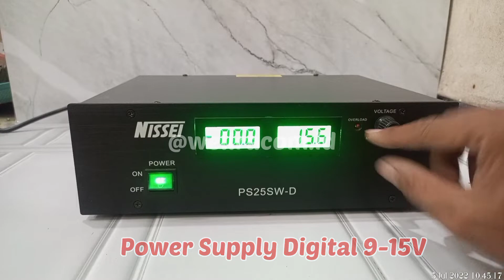Review NISSEI PS25 SW-D, Digital Power Supply 9-15V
atau bisa juga kunjungi Store kami di
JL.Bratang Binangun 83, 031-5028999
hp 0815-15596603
Jl. Perak timur 94, 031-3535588